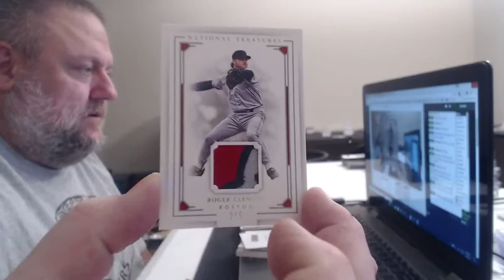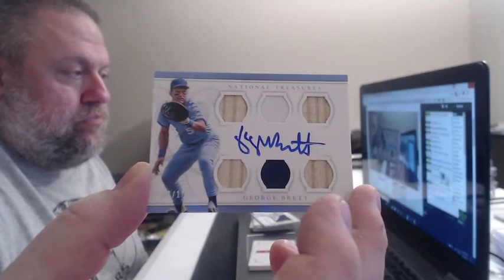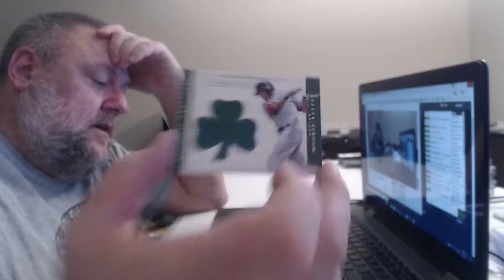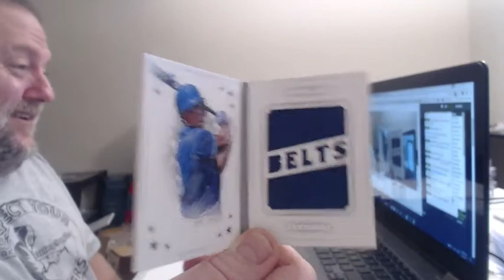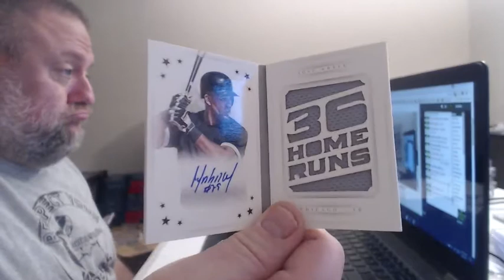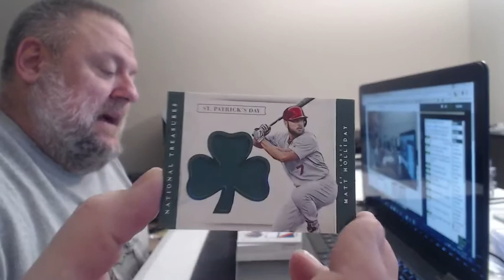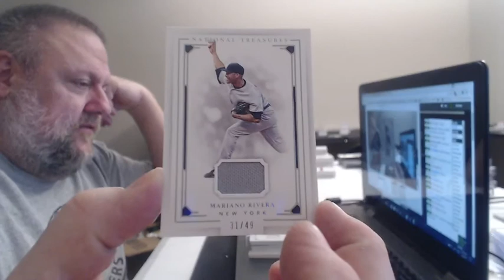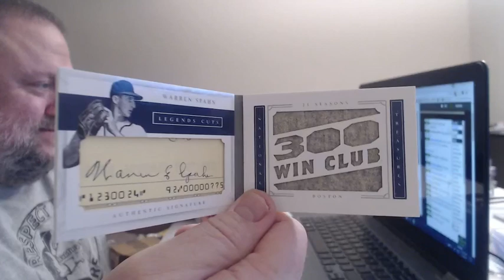NT_BB_2-4